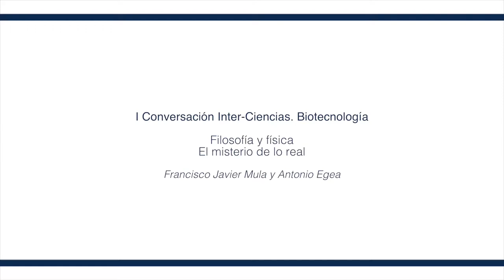Filosofía y física. Parte 3/6. Las variables ocultas de la realidad